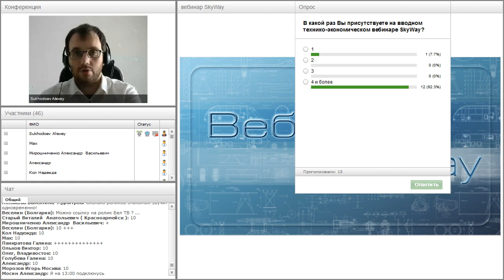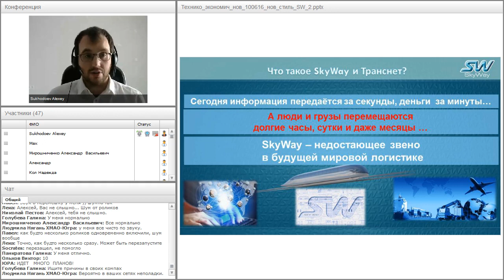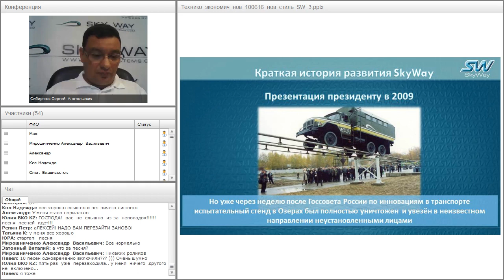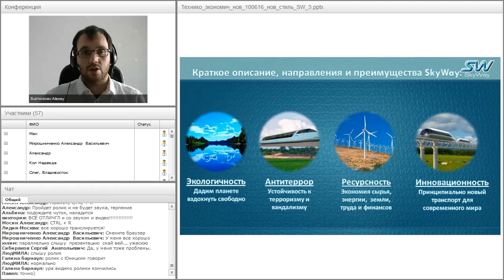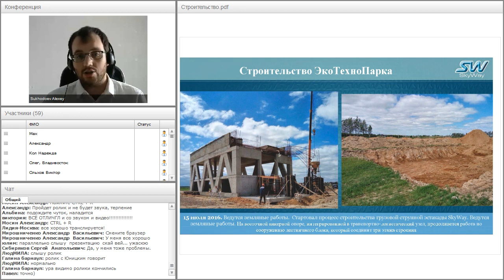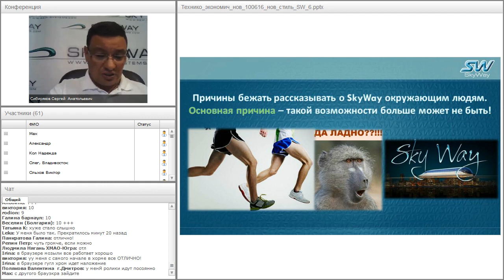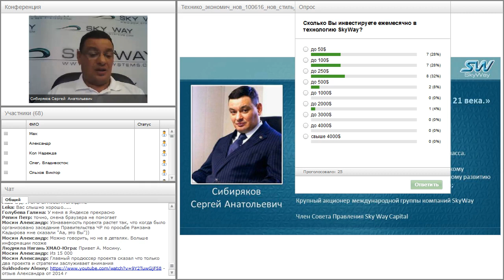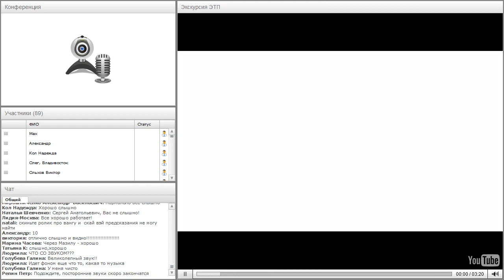Вебинар от 03.08.2016. Вводный технико-экономический вебинар для «новичков» проекта SkyWay. Часть 1.